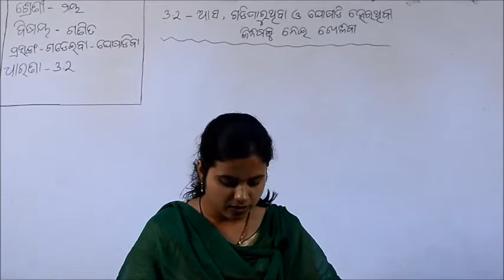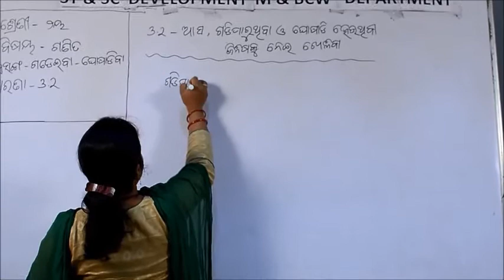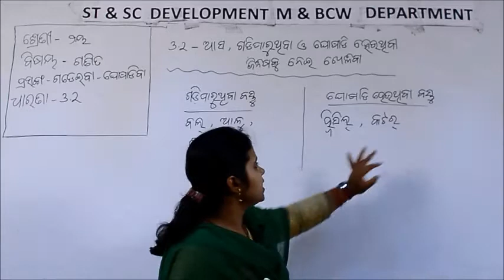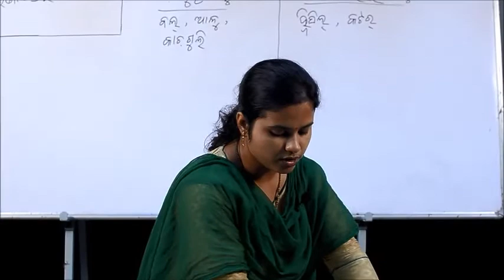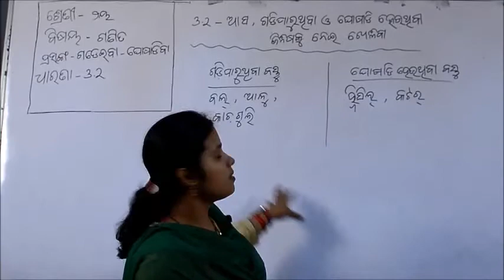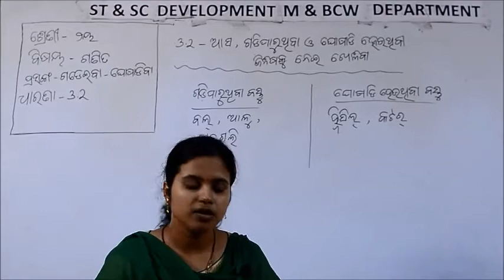Class - II - Mathematics - 3.2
Class – II
Subject – Mathematics
Chapter – 3
Topic – 3.2

ପାଠ୍ୟ ପୁସ୍ତକ- ଗଣିତ ଖେଳ
ଅଧ୍ୟାୟ ୩ – ଗଡେଇବା – ଘୋଷାଡ଼ିବା
ଧାରଣା ୩.୨– ଚିକଣ ଏବଂ ଖଦଡିଆ ପୃଷ୍ଠଭୂମି ଜାଣିବେ